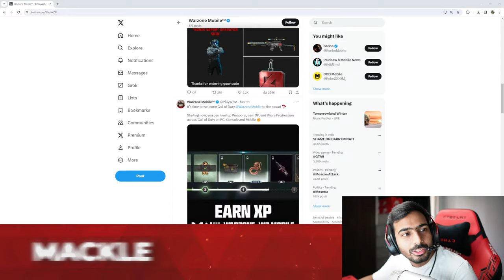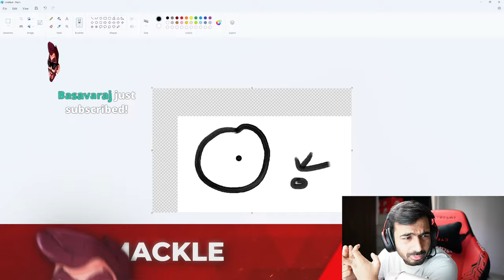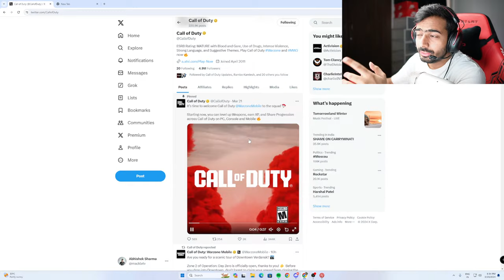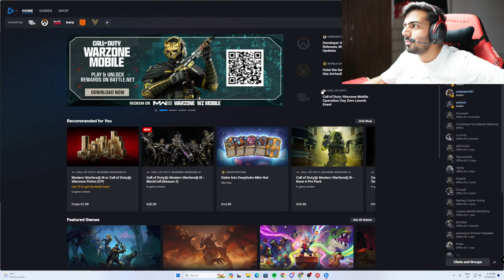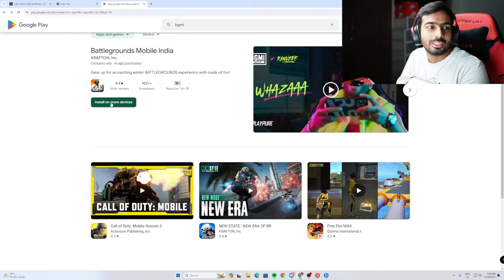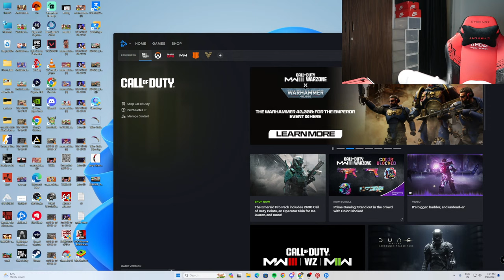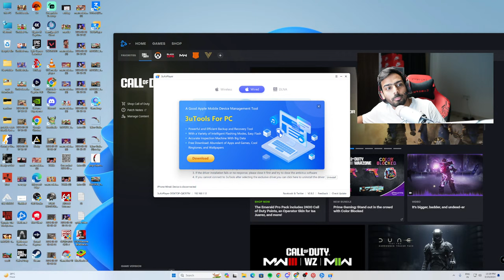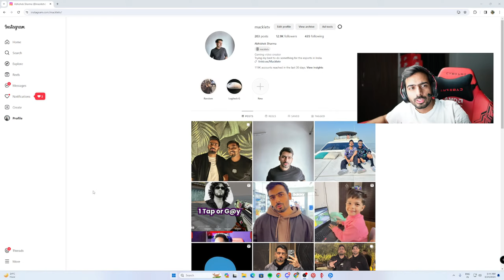Best Warzone mobile Player india 4K Gameplay| Mackle Live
Call of Duty: Warzone Mobile is an upcoming free-to-play battle royale first-person shooter mobile video game developed and published by Activision. It is set to be released worldwide for iOS and Android on March 21, 2024.

About Mackle

• Abhishek Sharma
• 28